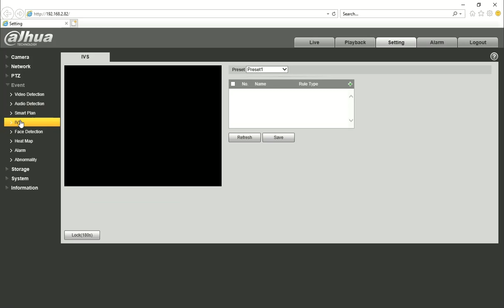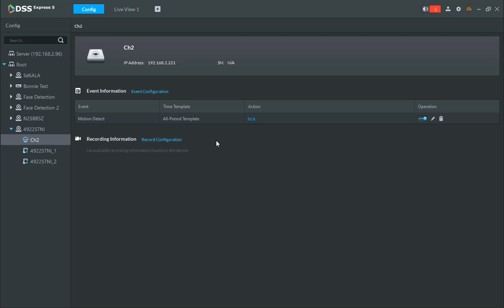Smart Tracking Setup DSS Express S